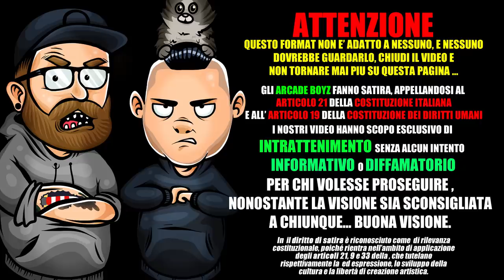Nayt - Animal prod. 3D * Rap REACTION 2019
Gli Arcade Boyz fanno la Rap Reaction del nuovo singolo di Nayt prodotta da 3D dal titolo Animal !

Esce oggi per JIVE RECORDS su tutte le piattaforme digitali, il nuovo singolo di NAYT, “Animal”, scritto dallo stesso e prodotto da 3D.
Un brano potente dal tiro rock e dalla metrica serrata, il ritornello è un omaggio a “Mal di Stomaco” di Fabri Fibra.
Martedì 28 gennaio uscirà invece il videoclip su YouTube.

Bio:

Nayt, all’anagrafe William Mezzanotte, nasce a Isernia nel 1994 ma si trasferisce a Roma da giovanissimo. Nella capitale si avvicina da subito alla cultura hip hop e in particolare alla disciplina più popolare, il rap. Dal 2009 comincia a incidere i primi brani ottenendo presto un grande seguito, sia per i testi frutto di idee ben chiare sia per il modo di fare rap, dotato di una spiccata tecnica e un approccio al flow originale. Nel febbraio 2011 pubblica il suo primo videoclip per la regia di Antonio Chiricò: il brano è “No Story”, che immediatamente s’impone sui social media. La grande occasione di Nayt arriva con il contratto con la 40 Ladroni Records, etichetta specializzata in rap italiano fondata da G-LU, artista italoamericano che si muove tra hip hop, r’n’b e soul e che collabora, tra gli altri, con Coolio – suo mentore.

G-LU, come molti rappresentanti della scena rap italiana, ritiene Nayt una dei più talentuosi rapper della nuova generazione e lo sceglie come artista di punta dell’etichetta. Il primo album di Nayt, “Nayt One”, prodotto da 3D e G-LU, contiene dodici brani e vede le collaborazioni di Primo dei Cor Veleno, Emis Killa, Zz e dello stesso G-LU nelle parti corali. Nayt considera il suo rap come una valvola di sfogo attraverso cui racconta se stesso e il mondo che lo circonda. Modelli di riferimento a parte – uno su tutti, Jay Z – il giovane rapper trae ispirazione dai beat e con i suoi produttori è sempre alla ricerca di nuovi suoni che possano valorizzare le sue rime.

A inizio 2013 ha pubblicato “40”, il suo primo singolo da maggiorenne, un brano manifesto in cui Zz, rapper newyorkese trapiantato a Roma, e G-LU supportano Nayt per parlare della loro crew. A questo segue “Shitty Life Mixtape”, un nuovo capitolo nella carriera del rapper romano. Tra gli ospiti Gemitaiz, Primo dei Cor Veleno, Canesecco e Madman. Un lavoro in cui il rap di Nayt, come vuole la tradizione dei mixtape, viaggia su produzioni prese in prestito da nomi grossi come Jay Z e Kanye West, 50 cent, Missy Elliott, Wiz Khalifa, Evidence e altri.

Il 2014 è l’anno di “So.Lo”, secondo album di Nayt, primo da maggiorenne e senza featuring, anticipato a metà ottobre 2013 dal singolo “Liberi”.

Ad un anno di distanza dall’uscita del suo ultimo progetto, Nayt è a lavoro sul nuovo disco: Raptus Vol. 3. La recente pubblicazione dei singoli “Gli occhi della tigre” e “Quando non ci crede nessuno” e la partecipazione a Real Talk con una puntata da record, sono un anticipo del capitolo che sta aprendosi nella carriera dell’artista romani.

comunicato stampa Sony ( copia e incollato che non avevo voglia di scrivere )